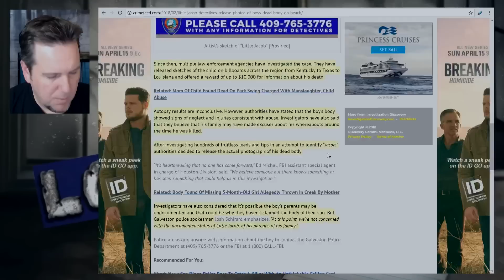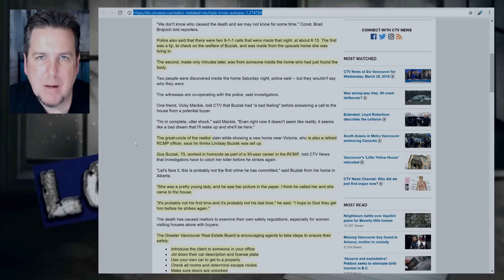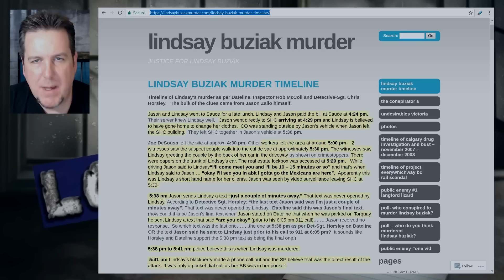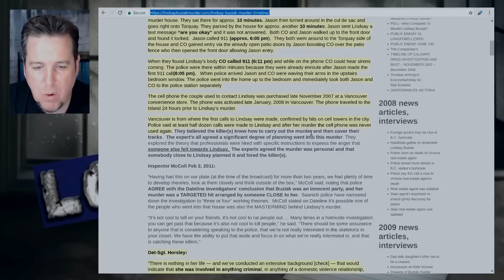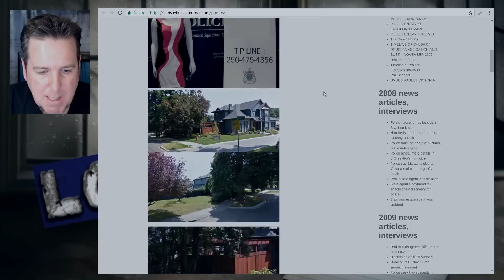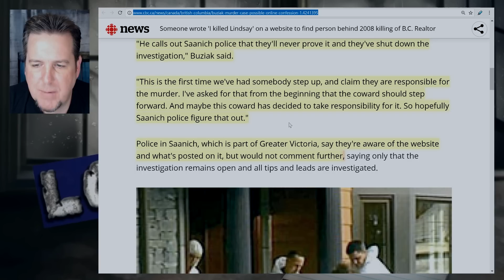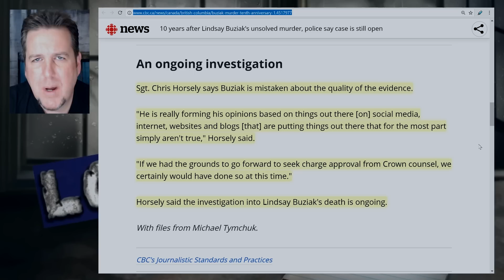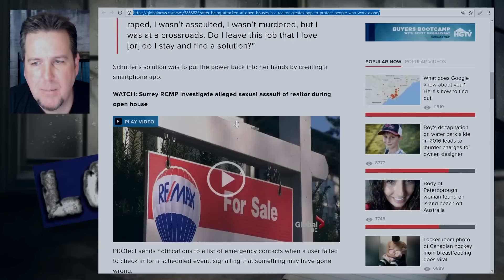BrainScratch: Who Killed Lindsay Buziak - Part 1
If you have any information, please contact the Saanich Police by emailing , or call the North American wide toll free number at 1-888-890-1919.